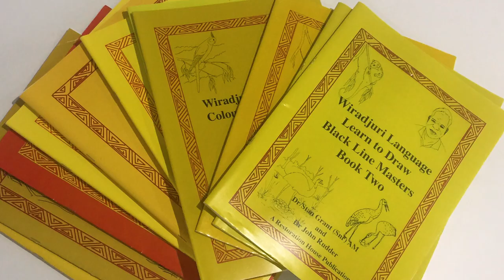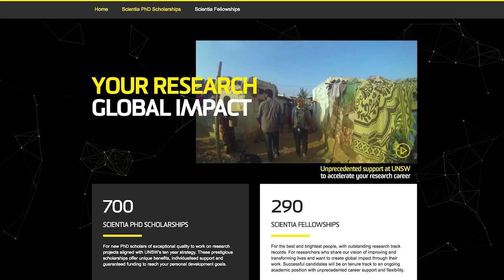"Decolonising" Indigenous sovereignty - Jessica Russ-Smith, UNSW Scientia Scholar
How do indigenous Australians embody sovereignty? UNSW PhD candidate Jessica Russ-Smith explains her research into the language of her own Wiradjuri people, and the opportunities and support afforded by the UNSW Scientia Scholarship. MORE INFO ABOUT GRADUATE RESEARCH AT UNSW: